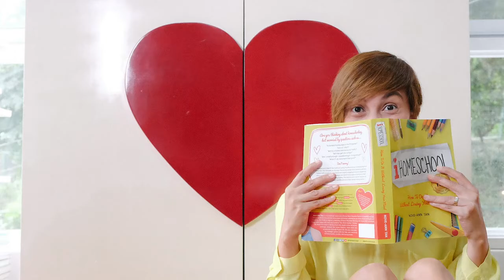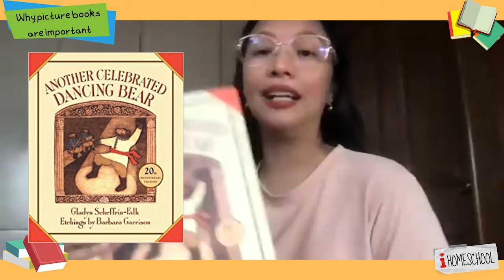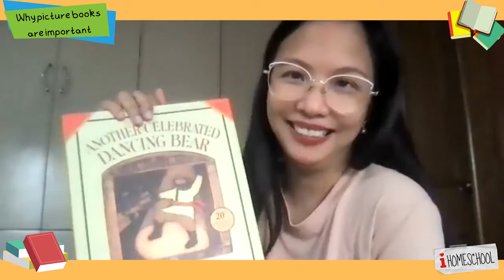Why Picture Books are Important | with Learning Basket